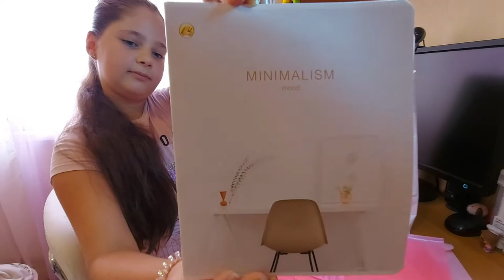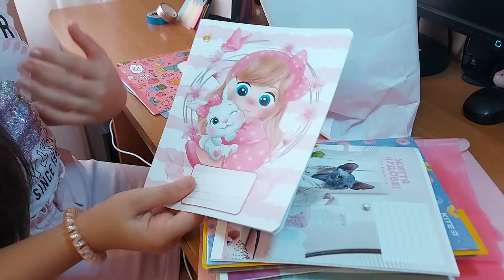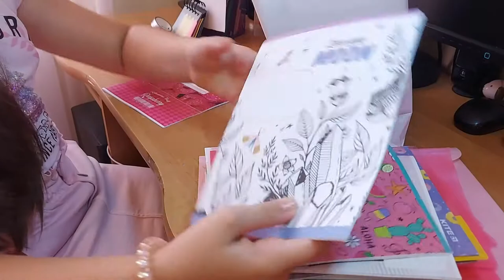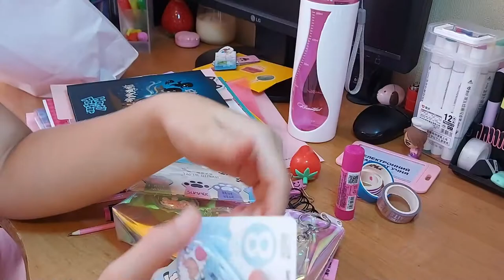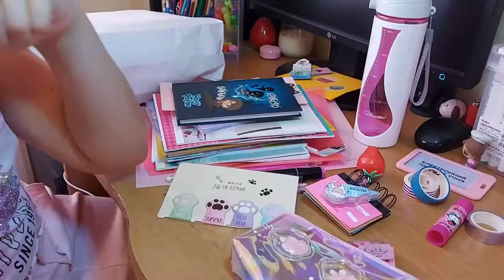Канцелярия в РОЗОВОМ ЦВЕТЕ. Открываю сюрпризы.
Моя канцелярия в РОЗОВОМ ЦВЕТЕ.